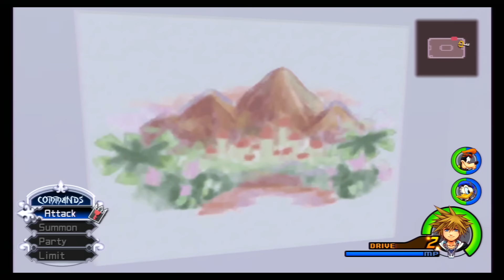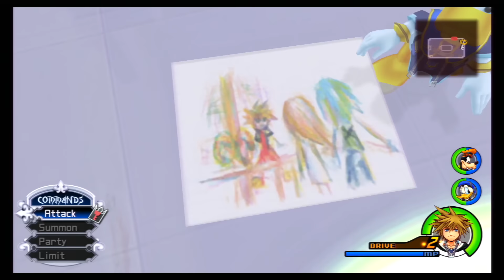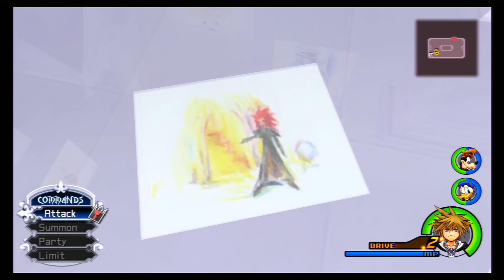Kingdom Hearts II Final Mix -BLIND- Part 47 (Alternate Reality)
Today we make some wild leaps in logic. Thankfully, we're correct.